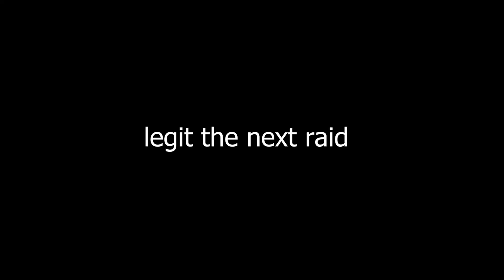escape from tarkov luck